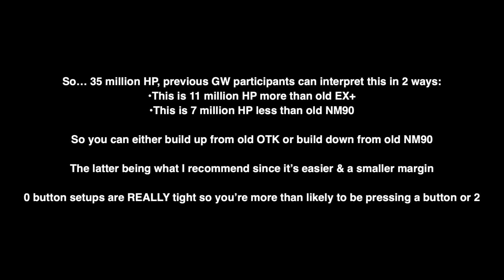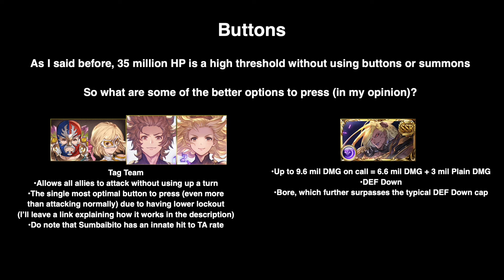[GBF] My Magna Earth OTK Team + Quick Tips (Earth GW/September 2024)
GW is gonna be uh… real interesting this time around

0:00 Talking about the new GW changes
0:32 Talking About Auto Attacks Setups

Auto Attack Setup Examples:
1:20 My 0B1S Setup
1:49 1B1S Setup

Charge Attack Setup Examples:
2:21 0B4C Setup
3:08 3B5C Setup